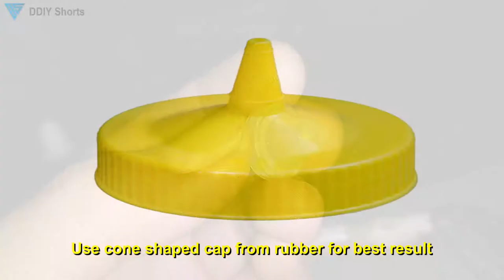Make Water One Way Check Valve Using Bottle Cap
DIY how to make no returning water valve or one way check valve using bottle cap and pipe only. I guess this is the simplest one way valve trick ever, but of course it block the water pretty efficient.